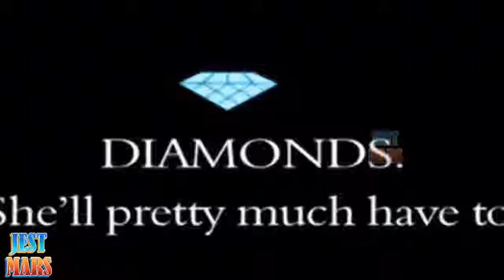Peter saw it! CTS Jest Cartoon Tv Series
Peter saw it!